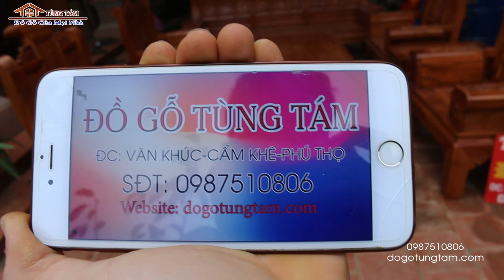Bộ bàn ghế âu á 10 món gỗ gõ đỏ anh Vỹ TP Việt Trì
SĐT ☎️ 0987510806 (Zalo) ☎️ 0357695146 (Zalo)
☞ Zalo page : Đồ Gỗ Tùng Tám
🏚️ Địa chỉ : Văn Khúc _ Cẩm Khê _ Phú Thọ